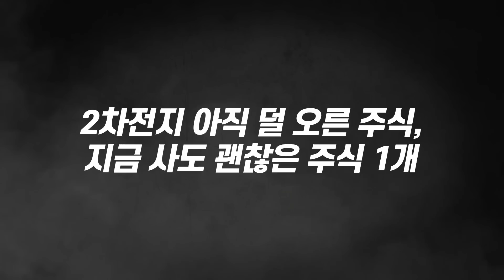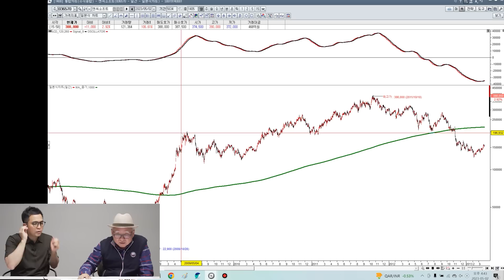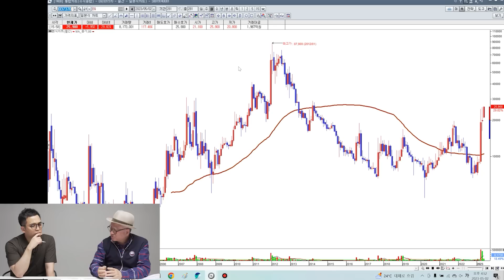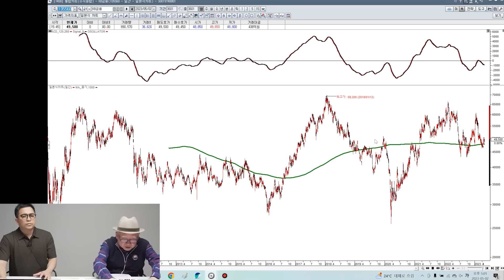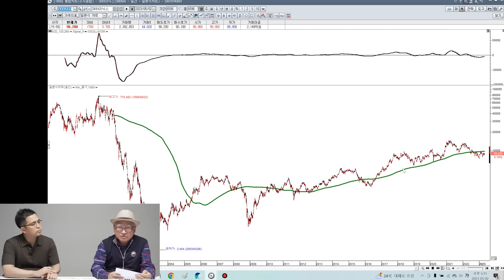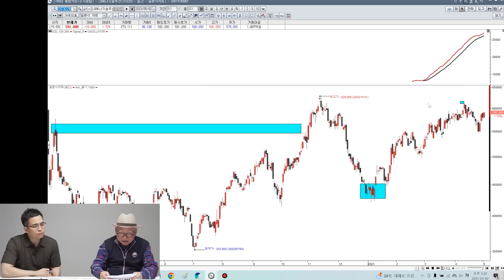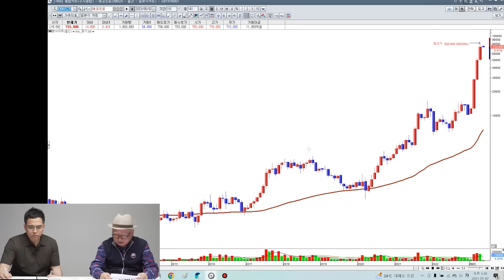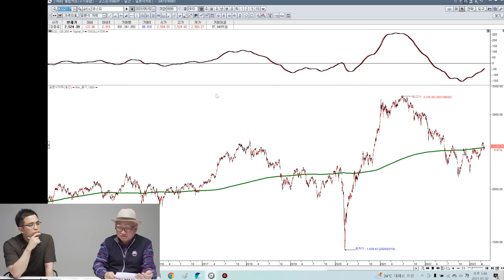지금은 '이 2개 주식' 사놓고 기다리면 큰 부가 될 겁니다 (부자아빠 정재호 풀버전)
2차전지 아직 덜 오른 주식, '딱 1개만' 알려드릴게요
2차전지 아직 덜 오른 '이 주식', 놓치면 무조건 후회합니
주식시장 폭락 끝났습니다, 경기침체 무서워하지 마세요
2차전지 사는 건 좋지만 '이것만큼은' 절대 안 됩니다